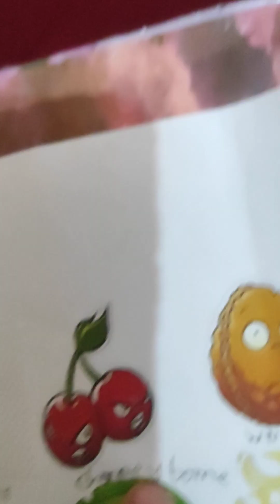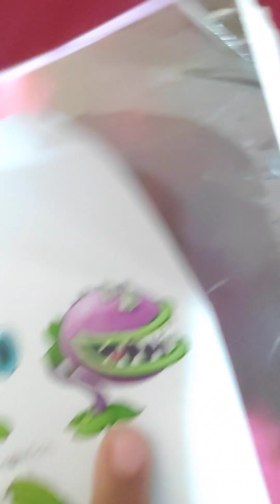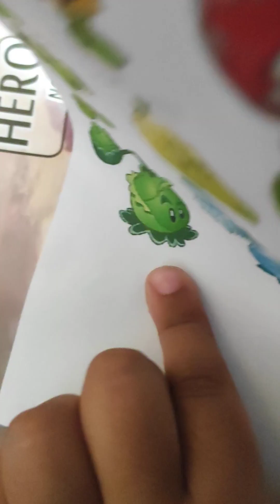Plants vs zombie 2 and 1 plants copy paste print